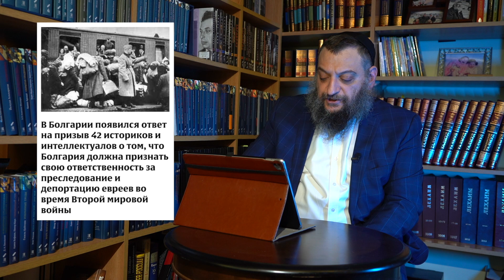Пятый пункт: Шабат ненависти, Хавара, Болгария, Википедия, Дубнов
0:00 Шабат ненависти
4:30 Хавара
10:43 Болгария
20:47 Википедия
32:00 Дубнов

Пятый пункт: обзор новостей недели от главы департамента общественных и главного редактора журнала Лехаим — Боруха Горина

Выходит при поддержке Клуба Литературных Меценатов